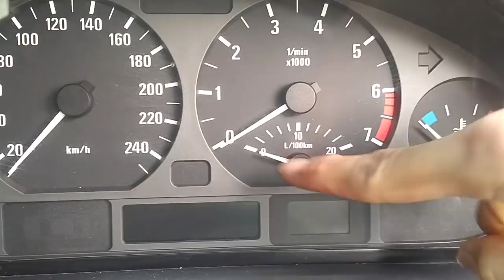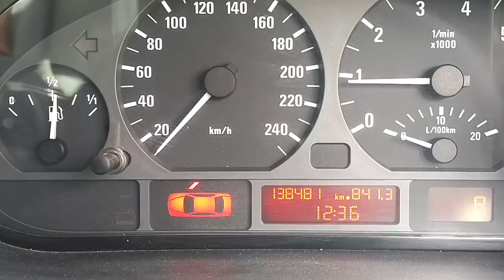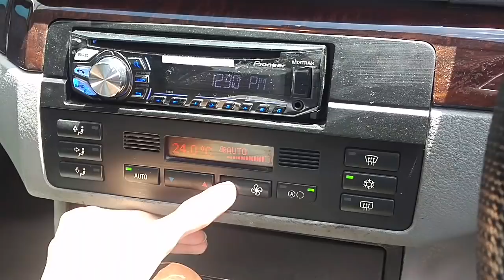In Depth Tour BMW 318i E46 (2003) - Indonesia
Sama ownernya mau dijual nih bisa kontak ke 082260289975 line : r1fqi